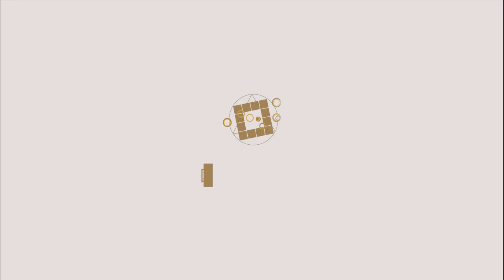原來我也會角色扮演-福德宮►國際紫微學會&大悅老師◄請開字幕